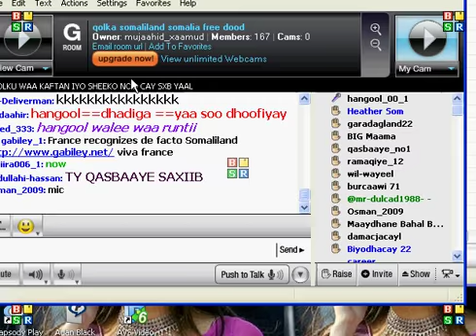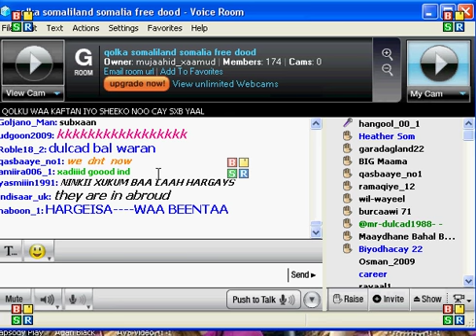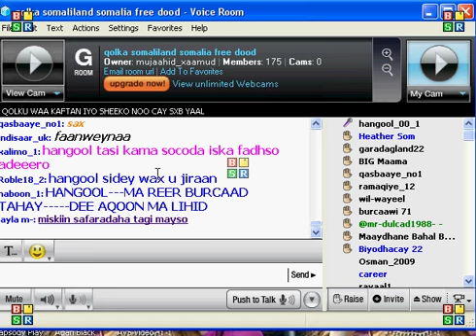hangool, majeerteen iyo mareexaan dilkooda waa ii xalaal